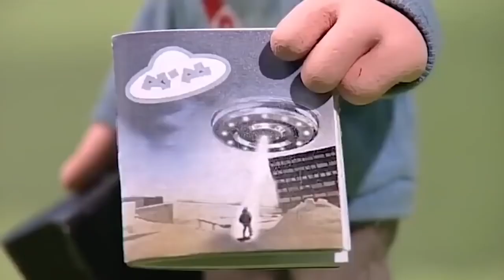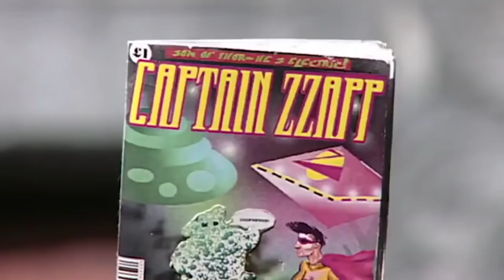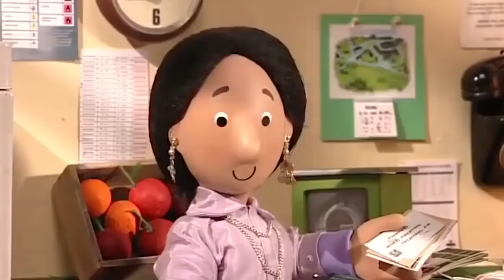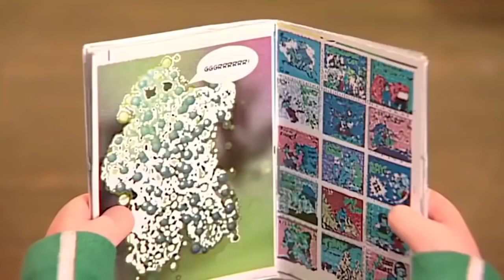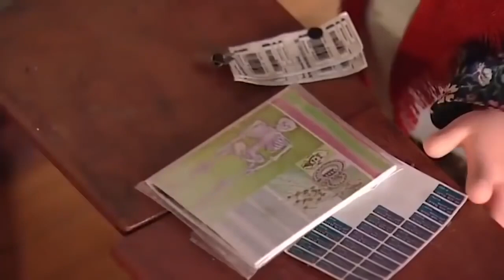Flying Saucers | Postman Pat | Full Episode | Mini Moments